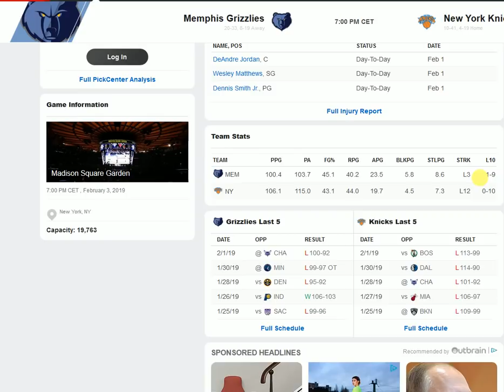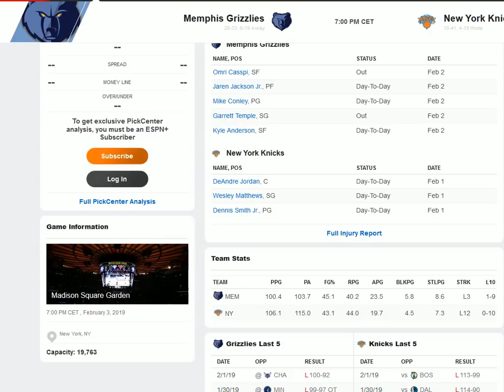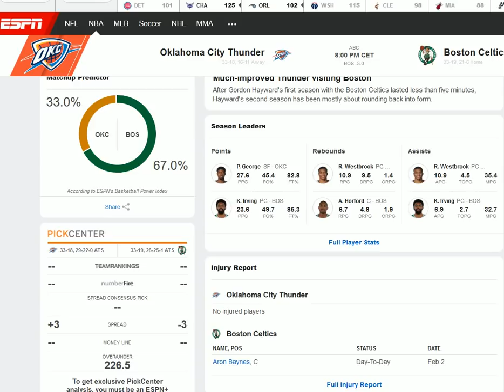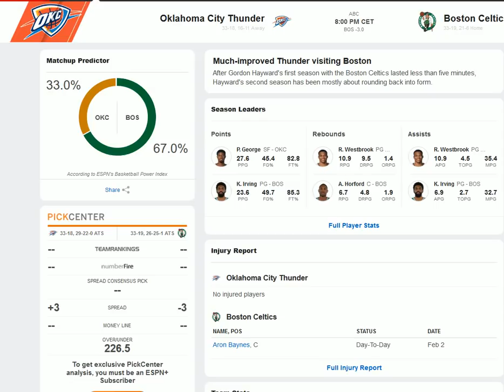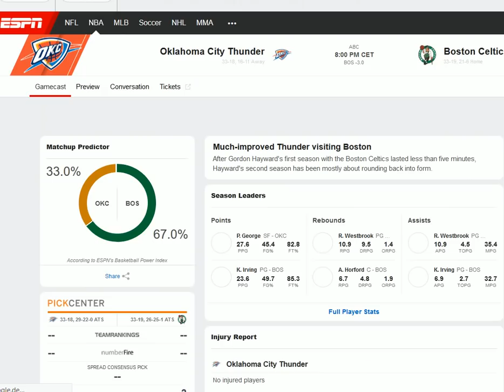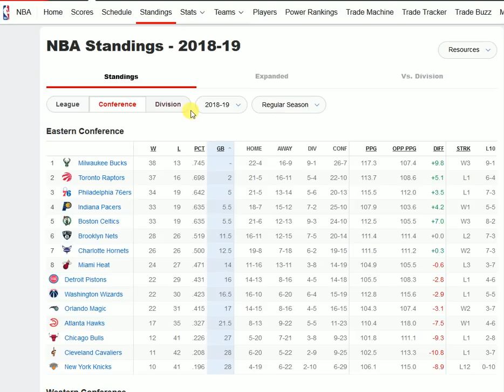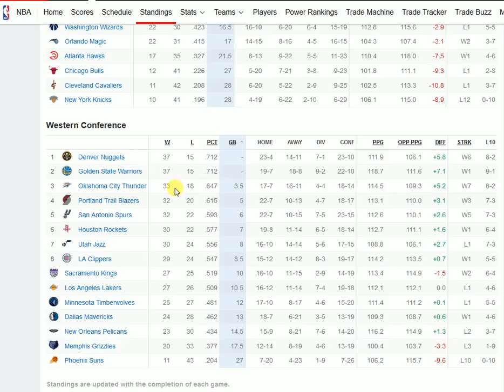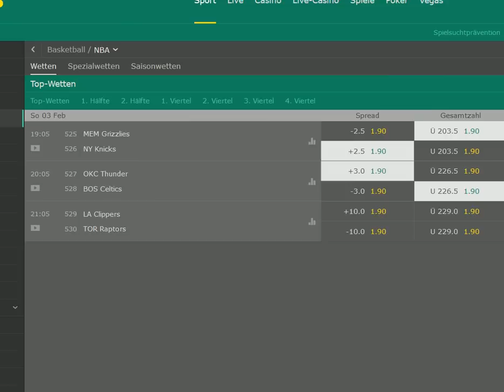NBA Prognose, 3.Februar: Grizzles @ Knicks, Thunder @ Celtics & Clippers @ Raptors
Am heutigen Sonntag gibt es nur drei Spiele. Die haben aber nicht nur alle ihren Reiz, sondern beginnen auch zur besten (deutschen) Zeit: Es starten die New York Knicks gegen die Memphis Grizzlies. Danach geht es weiter mit dem Topspiel des Tages, wenn die Oklahoma City Thunder in Boston auf die Celtics treffen. Beendet wird der Sonntag mit einem hoffentlich offensivem Leckerbissen, wenn die Raptors und Clippers aufeinander treffen. Unsere Einschätzungen erfahrt ihr im Video!